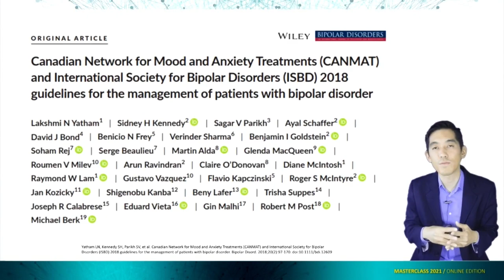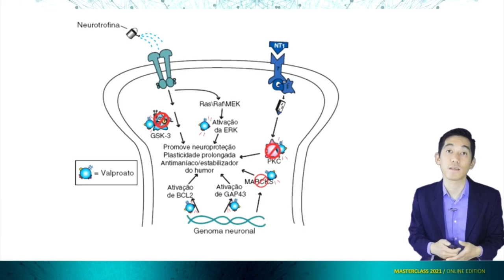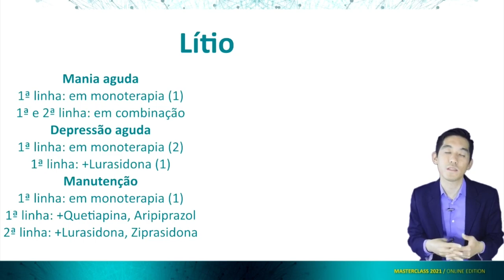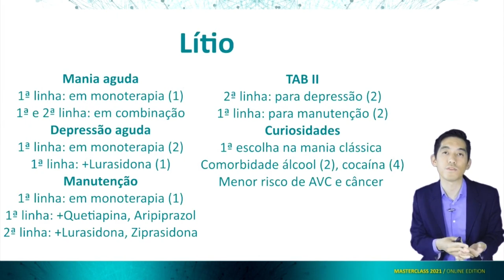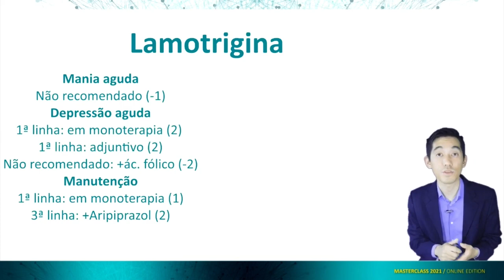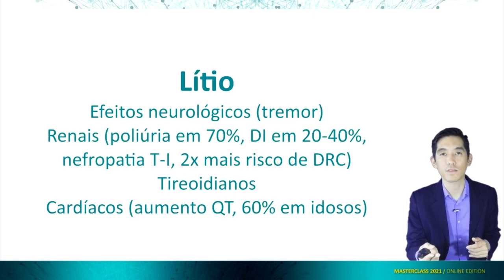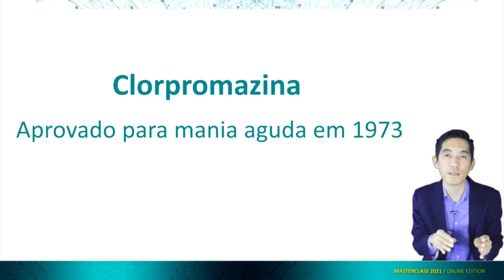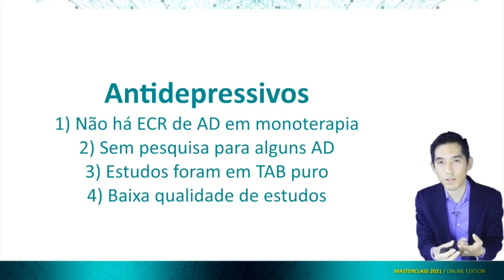Dissecando os medicamentos do CANMAT - Guidelines para tratamento do Transtorno Bipolar - Parte 2/2